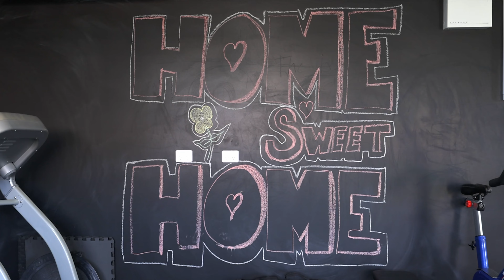63 Katrine Drive, Marshland